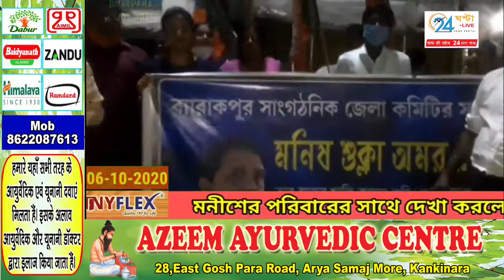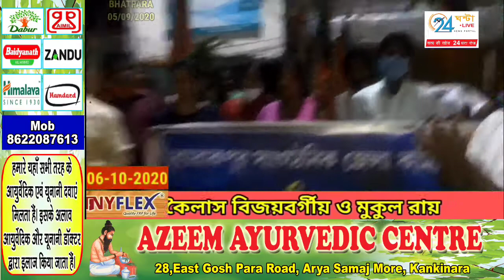মনীষ শুক্লার হত্যার বিরুদ্ধে ভাটপাড়া রথ তলায় বিক্ষোভ মিছিল